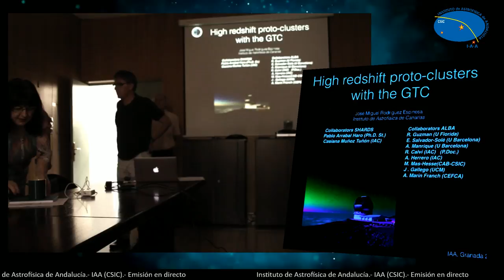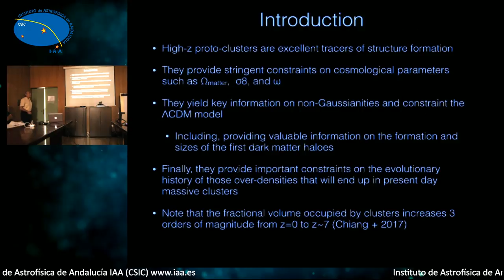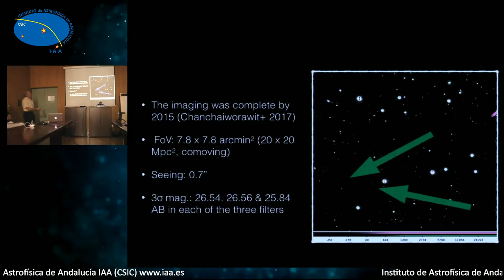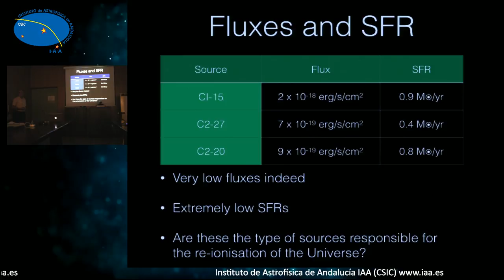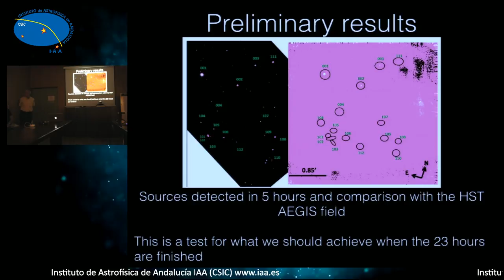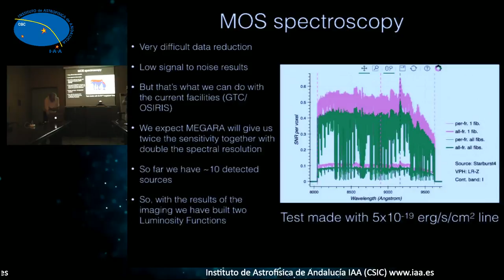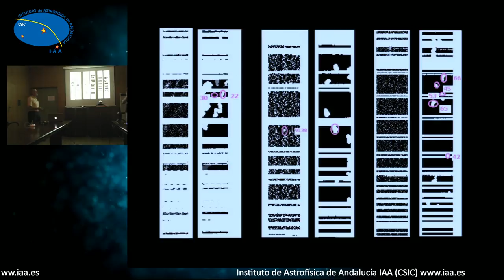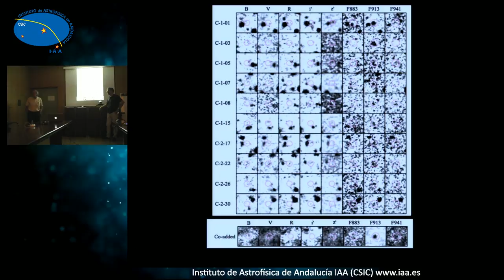Seminario del miércoles 27 de septiembre de 2017. IAA (CSIC)- Dr. Jose Miguel Rodríguez_Espinosa